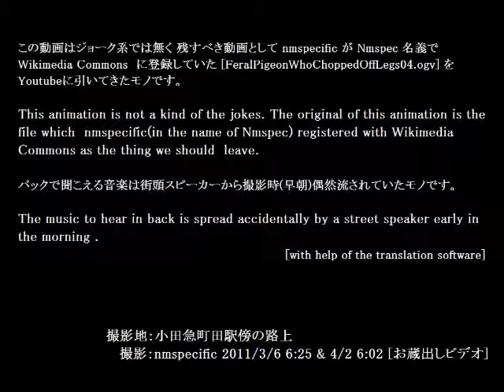両脚を失った鳩（東京都町田市）The pigeon deprived of both legs at Machida in Tokyo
[Original]
Author: Nmspec
Date: 6 March 2011, 06:25:41
Description:
 日本語: 両脚を失った鳩（動画）東京都町田市
 バックで聞こえる音楽は街頭スピーカーから撮影時(早朝)偶然流されていたモノです（防犯ビデオと対と成っているモノもあり 商業時間以外はBGMを流している）。
 English: The pigeon deprived of both legs (movie), at Machida, Tokyo in Japan
 The music to hear in back is spread accidentally (early in the morning) by a street speaker.

 Some street speaker is a pair of CCTV and drains BGM other than commercial use.

This work added a blackboard to a tail for the original.